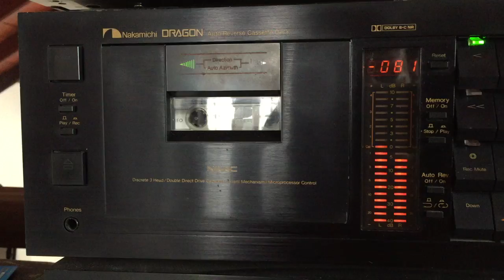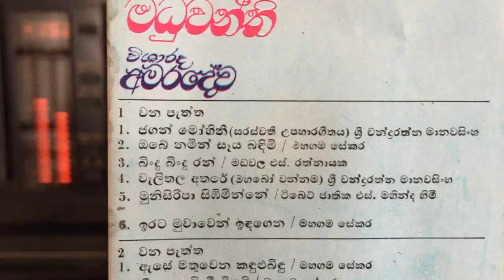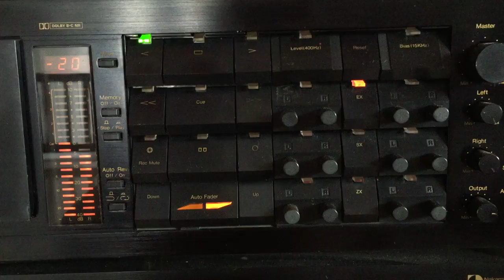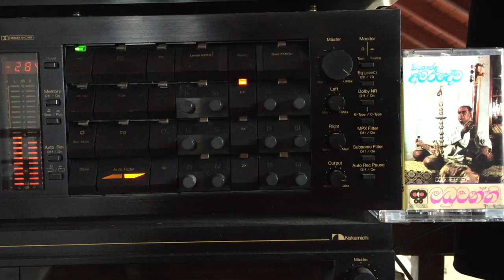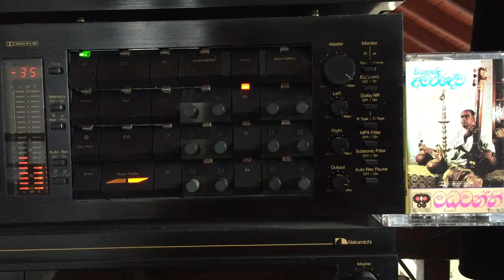W.D. Amaradeva: Jagan Moohini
Lyrics: Sri Chandraratne Manawasinghe; Melody: W.D. Amaradeva